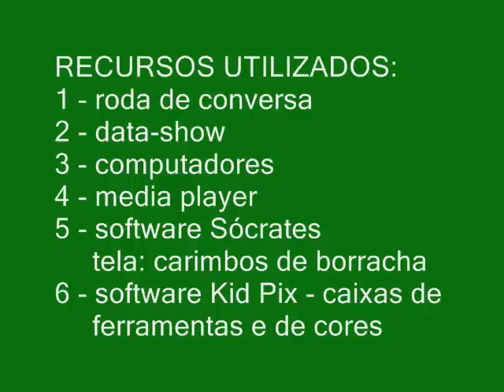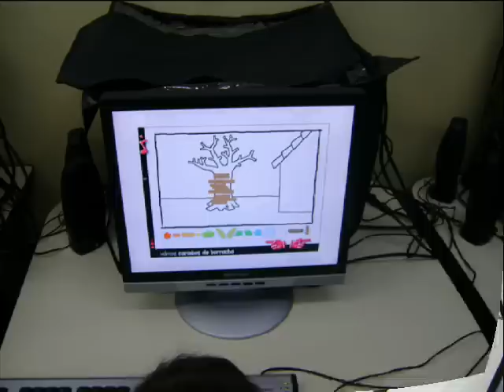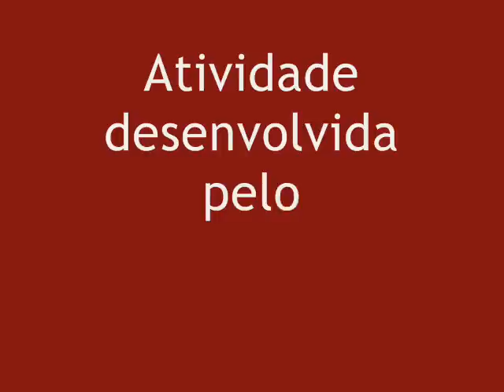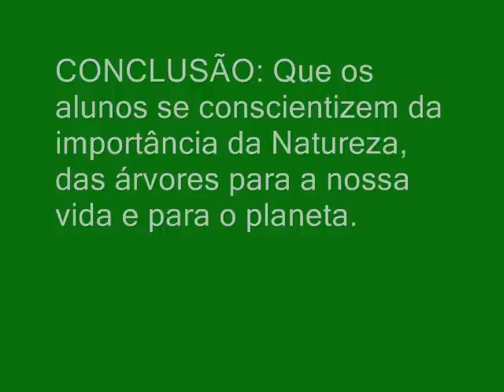EMEI GENERAL MIGUEL COSTA -DRE PE - AS ÁRVORES.wmv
Atividades desenvolvida com as crianças do 2º e 3º C.
Foco: Consciência ambiental